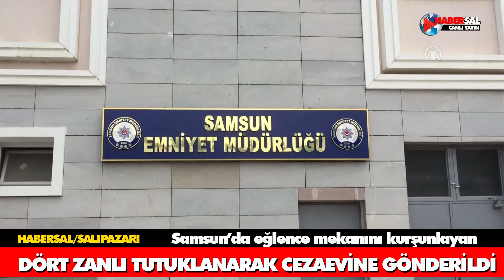MEKAN KURŞUNLAYAN 4 KİŞİ TUTUKLANDI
HABERSAL YOUTUBE KANALI HAKKINDA:

Habersalın YouTube kanalında Samsun Yerel Haber Videoları